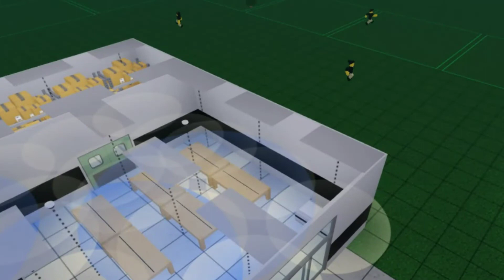🍎*EP. 5* I MADE AN APPLE STORE IN MY SHOPPING PLAZA IN RETAIL TYCOON 2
Purple_zD
My Thumbnail Artist (epic guy btw)

Video Edited By DarkDev

What Is Roblox, Roblox Is A Online Virtual World That YOU Can Create Anything That You Put Your Mind To.

IGNORE